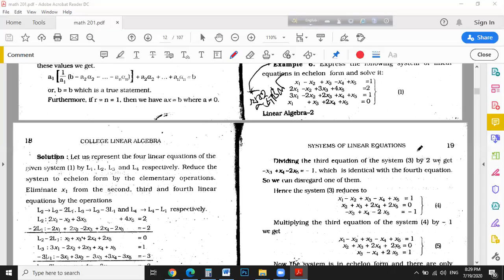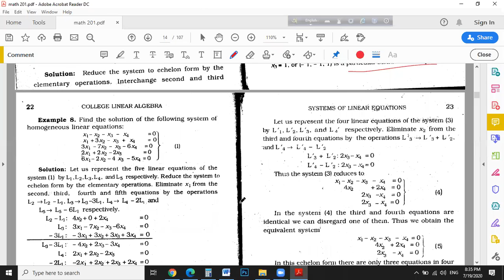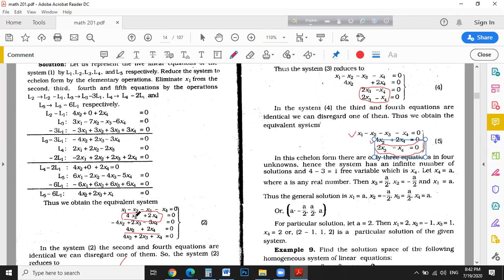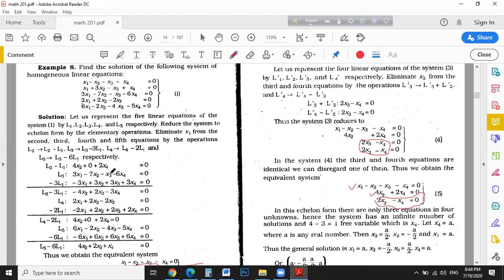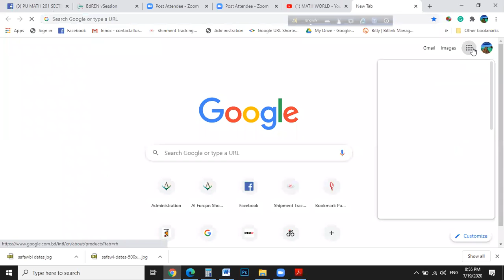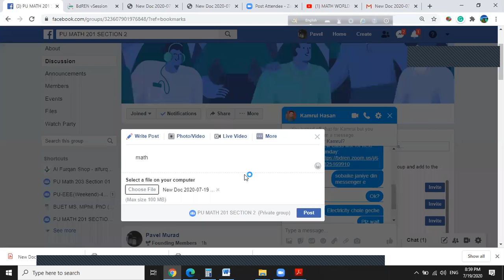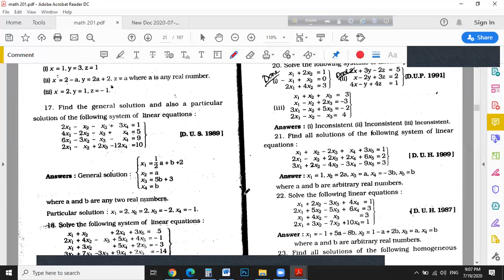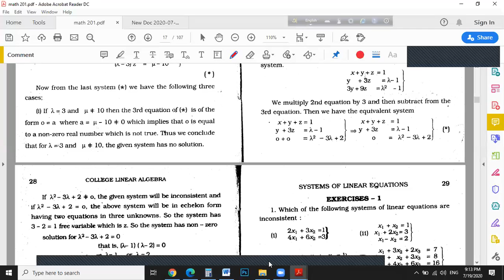MATH 201 SECTION 02 LECTURE 06